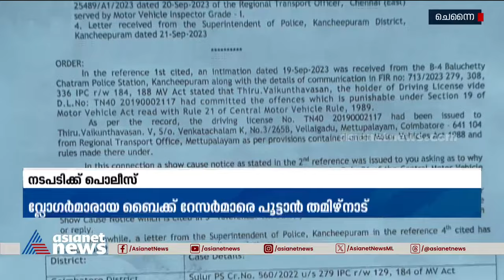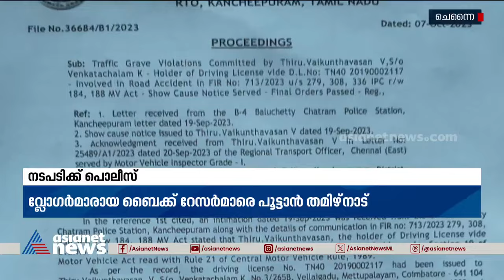ചീറിപ്പായുന്ന വ്ലോ​ഗർമാരെ പൂട്ടാൻ തമിഴ്നാട് | Tamil Nadu | Vloggers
റോഡിൽ ചീറിപ്പായുന്ന ബൈക്ക് റേസർമാരായ വ്ലോഗർമാരെ പൂട്ടാൻ തമിഴ്നാട്; അപകടകരമായി ബൈക്ക് ഓടിക്കുന്നവരുടെ പട്ടിക തയ്യാറാക്കി
Tamil Nadu | Bike Race | Vloggers